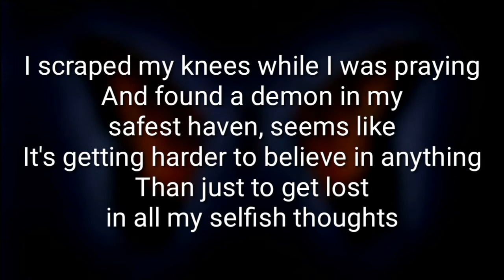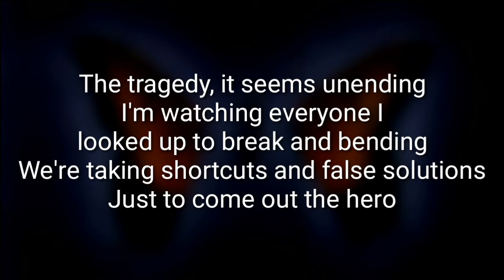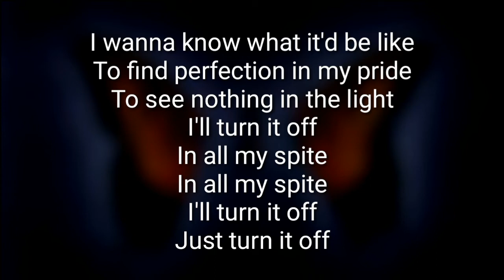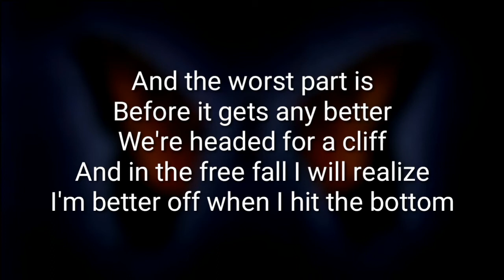Paramore - Turn It Off (Lyrics)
Turn It Off
Paramore
Brand New Eyes - 2009
(Lyrics)